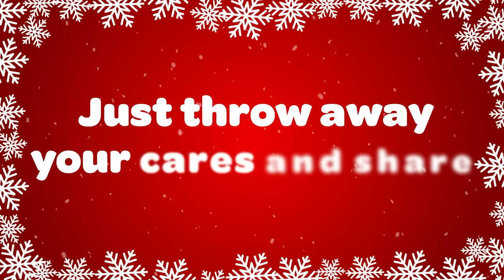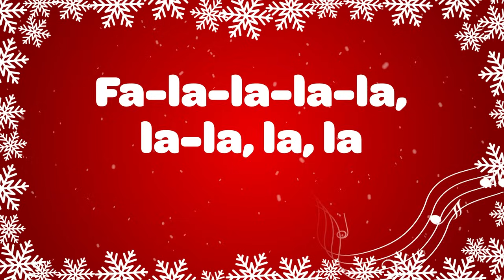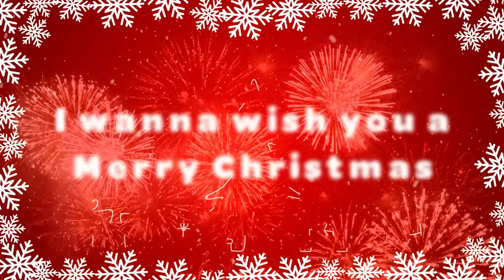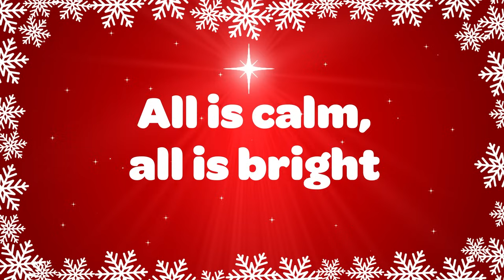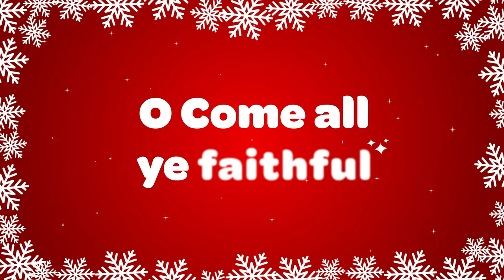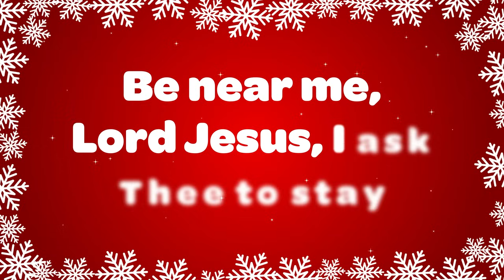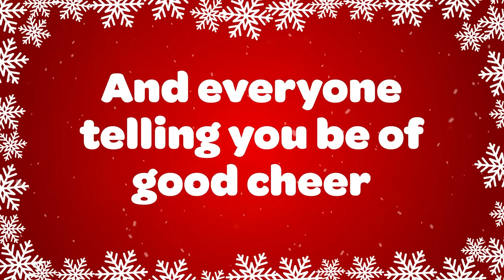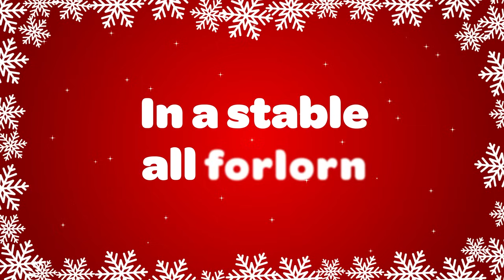Top 20 Christmas Songs of All Time with Lyrics 🎄 Best Christmas Music ☃️ Merry Christmas 2024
Top 20 Christmas Songs Ever with Lyrics 🎄 The BER Months are here! SeptemBER, OctoBER, NovemBER and DecemBER have arrived! We call this the BER Months and you will love this Top 20 Christmas Songs on All Time Christmas Music Playlist👍 It's time to celebrate because the BER months are here!

All your favorite Top Christmas Songs in one Christmas music playlist. Get into the Christmas spirit by singing along with the best Christmas songs lyrics. This Top Christmas Songs playlist is perfect for sharing with family and friends for a Merry Christmas 🎅 Check out all the most popular Christmas songs ever in our Top 20 Christmas songs playlist!

00:05 The BER Months
02:52 Jingle Bells
04:31 We Wish You a Merry Christmas
06:16 Deck the Halls
08:18 12 Days of Christmas
12:31 Rockin' Around the Christmas Tree
14:36 Feliz Navidad
18:29 Jingle Bell Rock
20:44 Rudolph the Red Nosed Reindeer
22:09 Silent Night
25:43 Joy to the World
27:33 Hark The Herald Angels Sing
30:21 O Come All Ye Faithful
32:48 Angels We Have Heard on High
35:53 Away in a Manger
37:51 Santa Claus is Coming to Town
40:51 Merry Christmas Everyone
44:23 It's the Most Wonderful Time of the Year
46:49 Go Tell it on the Mountain
49:35 Mary's Boy Child

We hope you enjoy our Top 20 Christmas Songs Playlist of All Time as much as we enjoyed making it for you! Check out some of our favorite Christmas Songs 2024:

Merry Christmas with the best Christmas songs and classic Christmas carols playlist that you know and love! Guaranteed to fill your heart with Christmas joy! Popular Christmas music great for a Merry Christmas sing along 🎄

Christmas Songs 2024 / Christmas songs 2025 / Christmas Playlist 2024 / Christmas Playlist 2025
Christmas Music / Christmas Music 2024 / Christmas Music 2025

We hope you Love to Sing along to this Top 20 Christmas Songs Playlist! This 1 Hour playlist is the best Christmas songs mix of all time and will have you feeling like you want to dance and sing along!

We hope you enjoy our Classic Christmas Songs Playlist / Classic Christmas Music Playlist as much as we enjoyed making it! Check out some of our favorite Christmas Songs 2024

❤Jingle Bell Rock by: Beal/Booth Administered by © Essex Music of Aus Pty
Christmas Alphabet Buddy Kaye / Jules Loman © Sony/ATV Music Publishing (AUS) Pty
❤Rudolph The Red Nosed Reindeer Composed by John Marks: © St Nicholas Music Inc By kind permission by Warner/Chappell Music Australia Pty Ltd
❤Feliz Navidad by Feliciano © J & H Publishing Licensed Courtesy of BMG AM Pty Ltd
❤ Merry Christmas Everyone by Robert Heatlie © EMI Music Publishing Ltd Licensed by EMI Music Publishing Australia Pty Limited
❤ Mary’s Boy Child’ by Hairston (C) Bourne Music Ltd Licensed Courtesy of BMG AM Pty Ltd